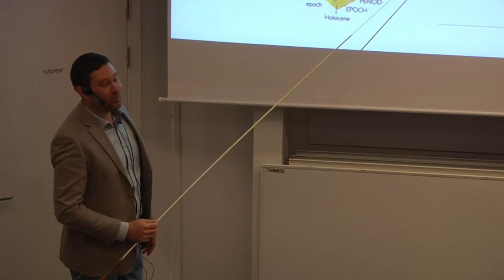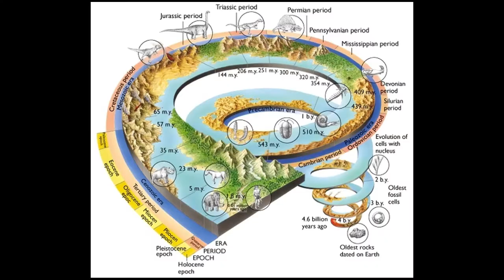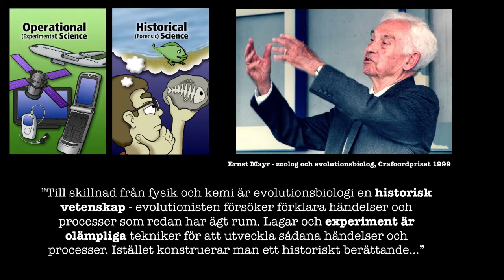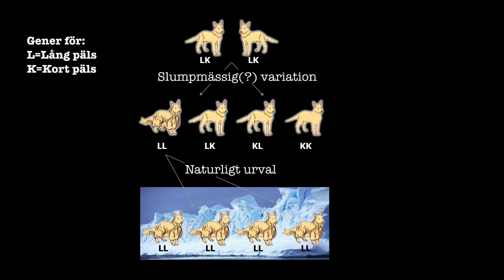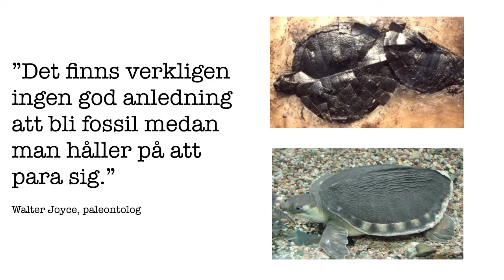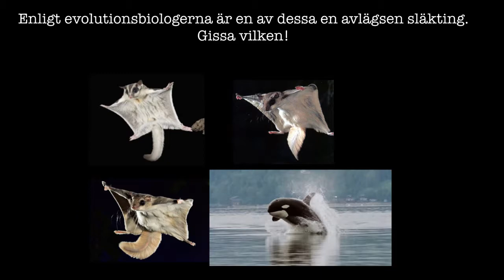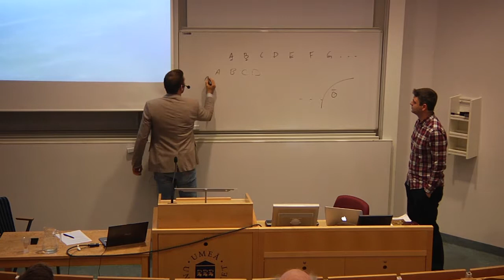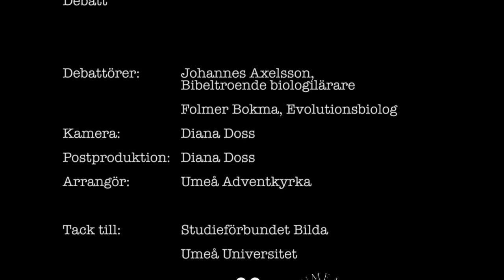Bibeln vs Darwin 5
Debatt
Johannes Axelsson, Bibeltroende biologilärare
Folmer Bokma, evolutionsbiolog